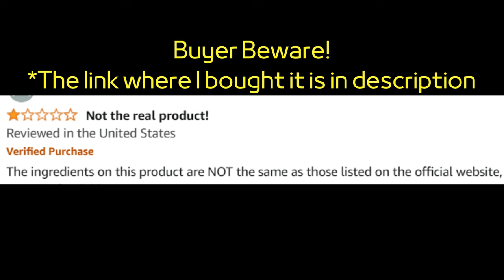Puravive (Real Customer) Puravive Review - Puravive Reviews - Puravive Weight Loss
🌟 Key Features of Puravive:

Boosts Metabolism: Helps to enhance metabolic rate for faster fat burning.

Key Moments
0:00 - Puravive Pills
0:13 - Puravive Capsule
0:27 - Puravive Buy
0:45 - Puravive Supplement
1:02 - Puravive Official Website
1:23 - Puravive Ingredients
1:35 - Puravive Weight Loss
1:53 - Puravive Customer Review
2:04 - Does Puravive Work
2:23 - Buy Puravive